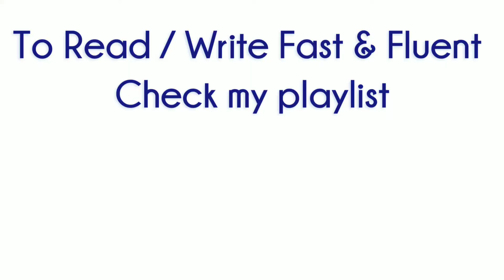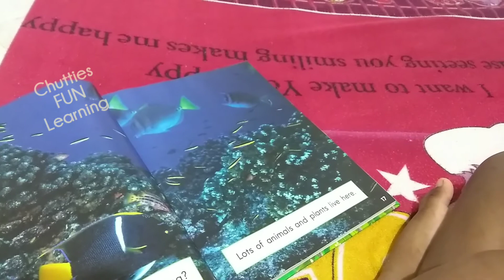Not even Stepped into School but Joashin Starts to Read English from Homeschooling|Kids Read Aloud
Never Went to School but Joashin Starts to Read English from Homeschooling
how to read english fast and fluent
how to teach child to read and write
how to encourage kids to read english
how to motivate kids to read
Kids Read Aloud at home

how to read english fast and fluent,how to teach child to read and write,how to encourage kids to read english,how to motivate kids to read,Kids Read Aloud at home,read aloud for kids,homeshooling for beginners,homeschooling for,homeschooling for kindergarten,homeschooling for 3-4 year olds,homeschooling for 3 year old